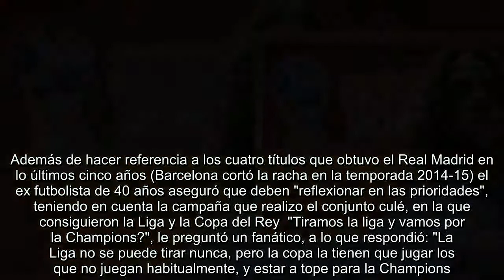Carles Puyol, duro contra el Barcelona tras la victoria del Real Madrid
El mítico ex capitán del Barcelona, Carles Puyol, lanzó una crítica hacia el club después de ver como el Real Madrid se proclamaba campeón de la Champions League tras superar al Liverpool por 3-1.  El ex defensor central azulgrana felicitó a su eterno rival por Twitter y remarcó la supremacía del merengue en los últimos años dentro de la competición europea.  "Enhorabuena madridistas. 4 Champions en 5 años con uno de los mejores Barça de la historia… tenemos que reflexionar en las prioridades", advirtió "El Gran Capitán" en su red social.  Además de hacer referencia a los cuatro títulos que obtuvo el Real Madrid en lo últimos cinco años (Barcelona cortó la racha en la temporada 2014-15) el ex futbolista de 40 años aseguró que deben "reflexionar en las prioridades", teniendo en cuenta la campaña que realizo el conjunto culé, en la que consiguieron la Liga y la Copa del Rey  "Tiramos la liga y vamos por la Champions?", le preguntó un fanático, a lo que respondió: "La Liga no se puede tir...